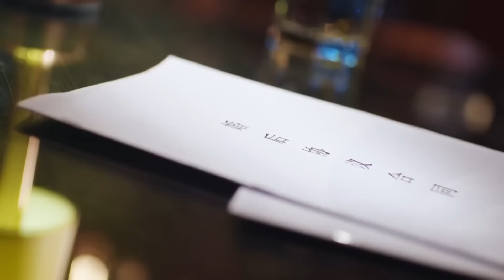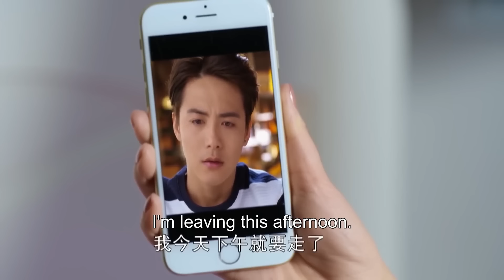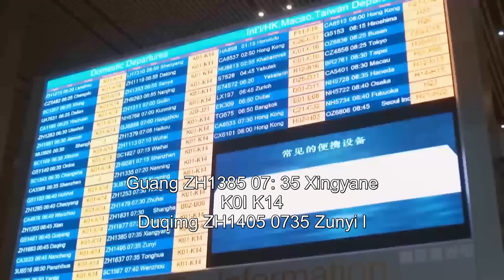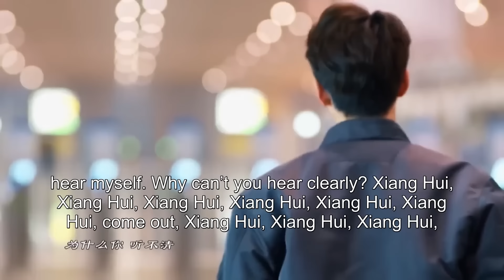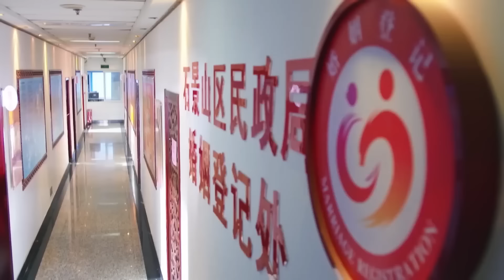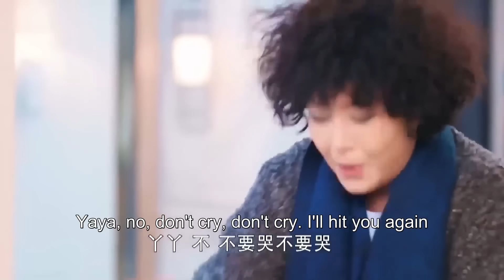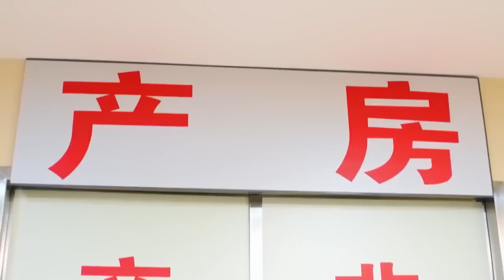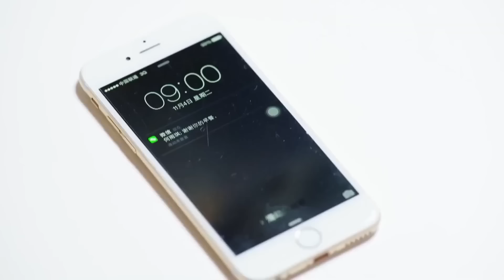FULL | The CEO spotted his ex at the bus stop, holding a child but he didn't know the child was his!